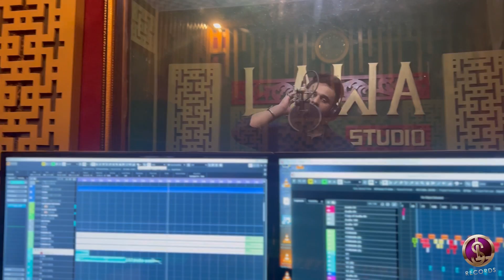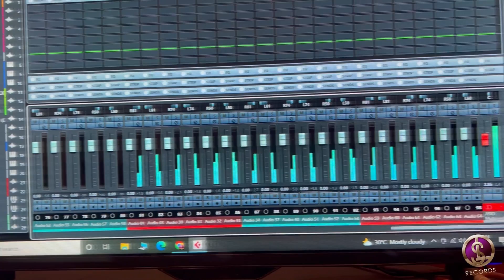Vlog # 2 | Kazmi Brothers | Lawa Studio | Audio recording session | Vocal techniques | nohay 2022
video shot and edit by
: the legend I phone 13 pro max 😉
creatives : Minhaj Ahmed

Follow Social Media Channels:-

With the Only help of Almighty Allah & Muhammad O Aalay Muhammad(a.s), we are officially launch the YouTube Channel of The Lawa Studio.

The Lawa Studio Records is a non-political Islamic & entertainment Channel. It was founded in 2007 with the aim to pursuit of peace, mercy and unity; we bring to you the words of wisdom from the sages of the Islamic world, our main aim to provide our clients the complete knowledge of Hamd, Naat, Manqabat, Noha & Qawali and for this we believe that the Audio,Music & sounds is the best method to deliver your holy message to the entire world.

The Lawa Studio Records has delivered more than 10000 Audios projects to the countries well known clients. We help Artists, brands and companies centralise and scale audio & video operations around the country.

Over 12 years we have built this network to many production teams that allow you to produce anything, anywhere in the Pakistan.

© Copyright Information: All Rights of artwork, logo, audio & video are reserved by Lawa Studio Records.